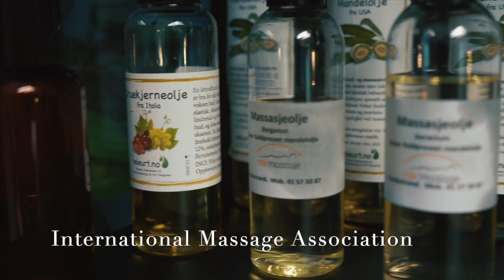Swedish Massage - Glenn Ellingsen (Original)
Glenn Ellingsen from Norway was nominated for Best Massage Promotion at IMA's World Championship in Massage 2021. He won the online Norwegian Massage Championship 2021 with this video.